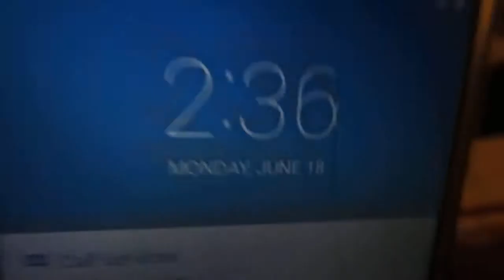2018-September-12th: From a 64 GB card BN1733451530Z to DCIM to sub-folder 153_06: Here are Twenty next largest files from 153-1178, 1090, 1199, 1167, 1069, 1179, 1169, 1191, 1145, 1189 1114, 1183, 1125, 1165, 1176, 1202, 1100, 1139, 1151 and 153-1200, after the previous fifteen (15) next largest files 153-1060, 1193, 1172, 1201, 1071, 1099, 1157, 1131, 1135, 1186, 1198, 1103, 1115,1178 and 153-1090,  after the previous ten (10) largest files MVI 1108, 1156, 1098, 1110, 1159, 1093, 1174, 1106, 1058 and MVI 1101, after the previous five (5) largest files 153-1164, 1073, 1163, 1195 and 1059. By today from the largest file of video MVI 1205 to the 10th largest file 153-1132 in this sub-folder 153 already have a copy on YouTube. First two files 153-1178 and 153-1090 in this group already have a copy.